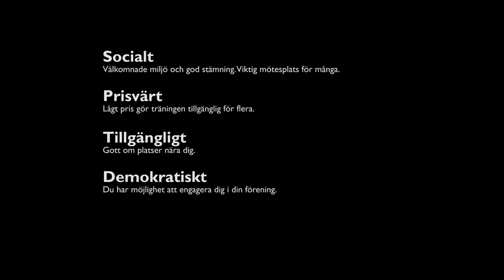Afrodans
Nyfiken på Afrodans? Den afrikanska musiken och närvaron i dina rörelser är två viktiga komponenter i ett afropass. Ett glädjefyllt pass fritt från prestationskrav och svåra danssteg. Här dansar man barfota, drar kraft från rytmerna och bränner massor med kalorier.